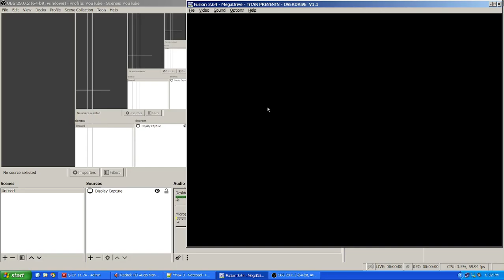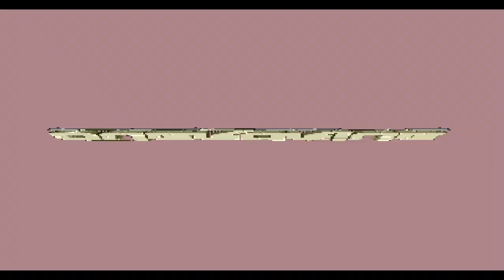Mega Drive Tech Demo: Titan Overdrive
RIP my bit rate while recording this. I decided to re-record this demo, so there you go.

For emulator users (like myself), you can find the fix

Gamer geeks, you're welcome. :)